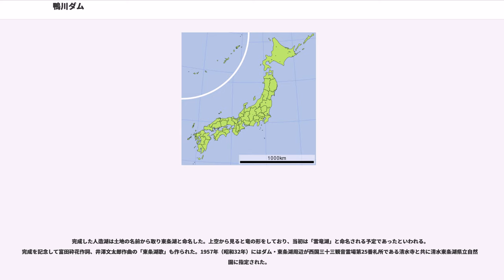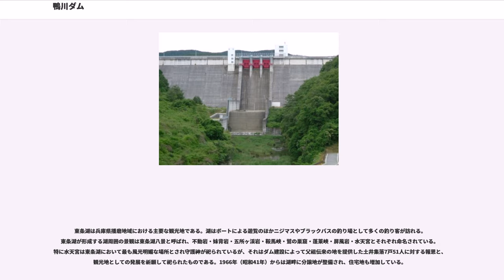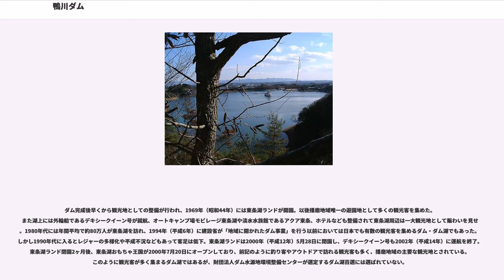鴨川ダム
鴨川ダム（かもがわダム）は兵庫県加東市黒谷、一級河川・加古川水系鴨川に建設されたダムである。

農林水産省近畿農政局が管理する農林水産省直轄ダムで、高さ43.5メートルの重力式コンクリートダム。旧農林省によって手掛けられた国営東条川農業水利事業の中心施設として建設され、播磨平野中部の灌漑を目的としている。完成後も農林水産省による直轄管理が行われる数少ないダムの一つで、加古川水系に建設された他の直轄ダムと総合的に管理されている。ダムによって形成された人造湖は地元の名称を採って東条湖（とうじょうこ）と命名されたが、関西地方有数の観光地として多くの観光客が訪れるスポットとなっている。

播磨平野は弥生時代中期より稲作が盛んになった地域である。しかしこの地は瀬戸内海気候に属しており、温暖な土地柄である反面降水量が少なく慢性的な水不足に悩まされる地域であった。このため古くよりため池が盛んに造られ、香川県の讃岐平野や和歌山県の和歌山平野などと共に日本でため池が密集している地域となっている。江戸時代に入っても播磨国は一国を支配していた池田氏が岡山藩に転封後、姫路藩、明石藩、赤穂藩など13の中小諸藩に分割され、さらに天領や旗本の所領が入り組んで複雑な支配体系となり、この地を流れる大河・加古川の有効利用がなかなか図れず農民は新田開発もままならない状態であった。

明治に入り加古川水系の開発が本格的に進められ、支流を利用した淡河川（おうごがわ）疏水が建設されるなどしたが根本的な解決には至らず、さらに稲作に代わる商品作物として盛んに栽培されていた綿花が、地租改正と欧米からの安価な輸入品に押されて壊滅的な打撃を受けた。このため播磨平野の農家は再び稲作へ活路を見出さなければならなくなったが加古川を利用した農業用水の整備は遅れたままであり、政府による大規模な開発を切望するようになった。

1924年（大正13年）、加東郡・加西郡・印南郡・加古郡・美嚢郡の播磨地域5郡27町村の首長は東播磨農業開発期成同盟を結成。農業用水確保のために水源となる農業用ダムと用水路を建設するよう政府に大規模な陳情を行った。この陳情は政府によって採用され、国会での採択が行われたあと実態調査が行われた。しかし当時は1931年（昭和6年）に満州事変が勃発、1937年（昭和12年）の日中戦争から1941年（昭和16年）太平洋戦争の開戦という戦時体制に突入する状況であり、極めて時期が悪かった。このため政府も次第に軍需産業育成一辺倒になり農業政策が後手に回り、その上1944年（昭和19年）に小磯内閣が「決戦非常措置要領」を発布して全資源を戦時体制に費やすことを決めたためにダム事業が続々中断され、結果的に加古川筋における農業用ダム建設の話も自然消滅した。

太平洋戦争の敗戦後日本は深刻な食糧危機に陥り、食糧確保に困窮する国民の不満は増大。東京都世田谷区民25万人が皇居へ押し寄せる食糧メーデーまで発生した。背後に日本共産党が活動していることを察知した連合国軍最高司令官総司令部（GHQ）は国民の不満を逸らし「赤化」を阻止するため緊急食糧援助を行う傍ら、新規に農地開墾を行って食糧増産態勢を図り、早急に食糧自給率の回復を目指す政策の検討に入った。そして1947年（昭和22年）農林省はGHQの指示を受けて国営農業水利事業を発足させ、全国4水系・河川を対象にダム・頭首工・用水路を整備して広範囲の農地に農業用水を供給し、大規模な圃場（ほじょう）整備を行って食糧増産を図った。この中で静岡県の大井川、福井県の九頭竜川、滋賀県の野洲川と共に第一次の農業水利事業対象地域に選ばれたのが加古川であり、水源として建設されるダム事業の第一弾として鴨川ダムが計画された。

加古川流域における状況は終戦後も変わらず、食糧危機の到来を期に農業開発が叫ばれ既に開墾された農地への水利と新規開拓地の水田化を図るため再びダムの建設運動が起こった。その運動の中心となったのが当時上東条村の村長であった橋本卯一郎であった。橋本は受益地区である加東郡11町村で東播普通水利組合を結成してその組合長に就任、上福田村長である大西亀次郎と市場村長である近藤次を副組合長に据えて運動を率い、政府とGHQ軍政部の両者に陳情嘆願を繰り返して行った。この運動が実を結びGHQ軍政部資源課に所属するベニー中尉が現地視察を行い、その結果ダムの建設が本格化することになった。

農林省は加古川の支流である東条川に合流する二次支流・...